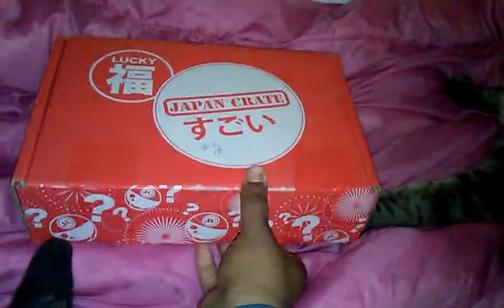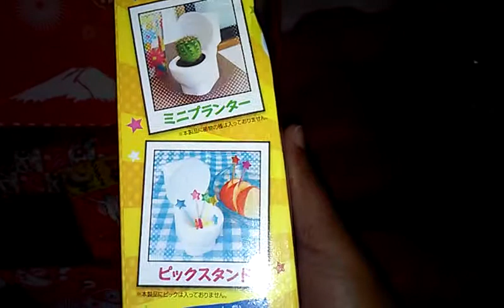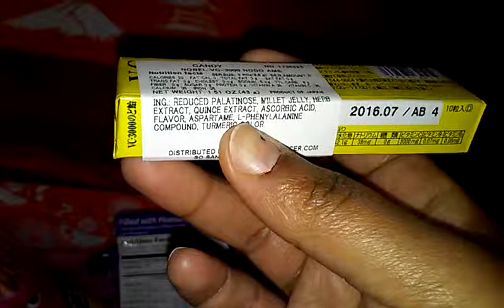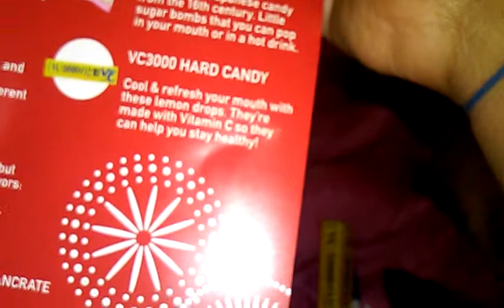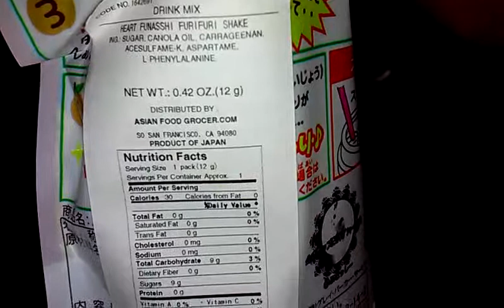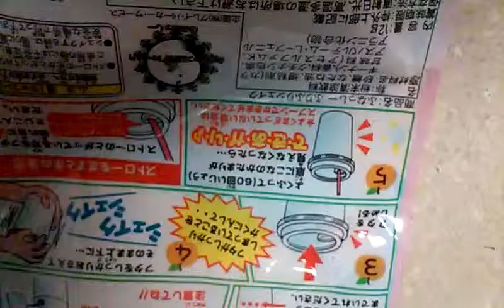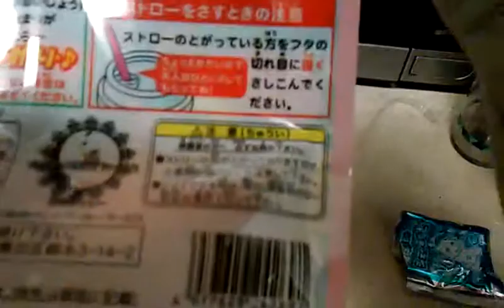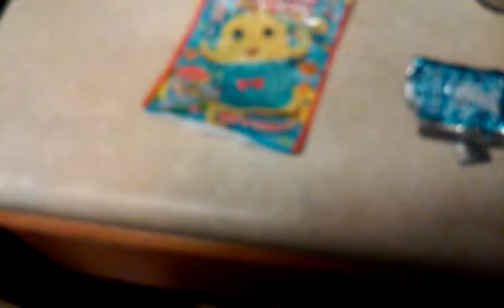lucky crate unboxing n diy shake tasting #2